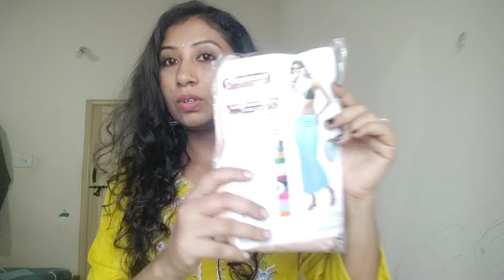Meesho haul😊 ಇಷ್ಟು ಕಡಿಮೆ price ge mast mast BLOUSES//trending BLOUSES haul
hi guys
I tried Meesho Readymade blouses. Designer ones!! I really like few of them. Alteration is MUST required for all the blouse pieces. I hope you got some knowledge or details about Meesho designer blouses.

4) navy blue blouse:
sold out

6) yellow beads work blouse

7) Black blouse-sold out
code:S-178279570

10) high neck black blouse